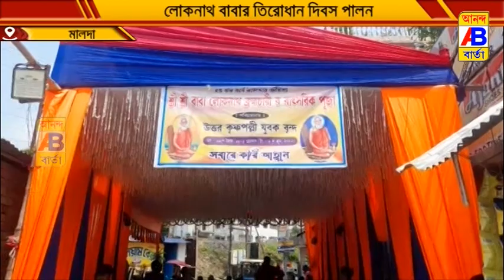লোকনাথ বাবার তিরোধান দিবস মহা সাড়ম্বরের সহিত পালন হলো